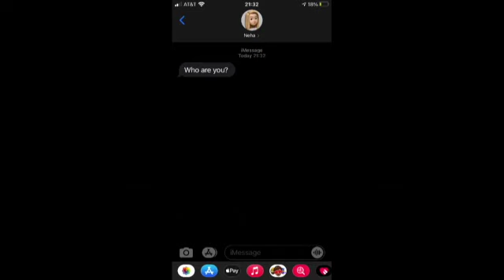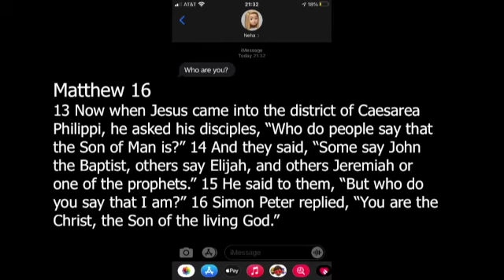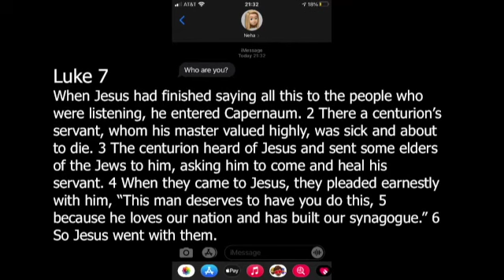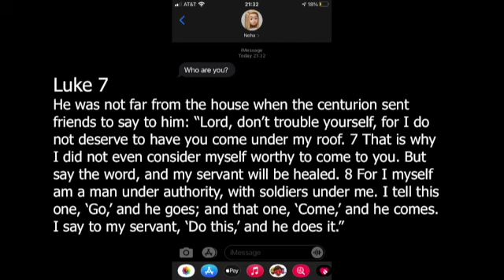GRACE CHURCH // Who Are You? // 08.29.21 // Jeremy Hauswirth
Matt. 16:13-16; Luke 7:1-10